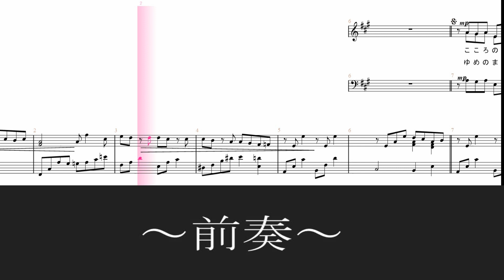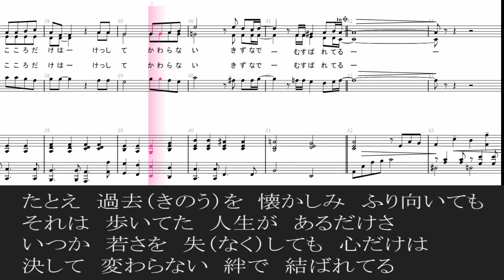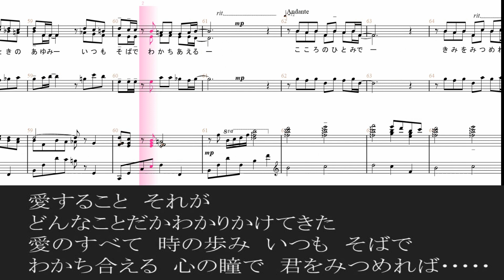【合唱】心の瞳 ステレオ再生 左アルト 右テノール 楽譜 歌詞付き 三木たかし 荒木とよひさ 滝口亮介 坂本九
【各パート別】
目次
00:00　～前奏～
00:19心の瞳で　君を見つめれば
愛すること　それが
どんなことだかわかりかけてきた
言葉で言えない　胸の暖かさ
00:51遠まわりをしてた　人生だけど
君だけが　いまでは
愛のすべて　時の歩み
いつも　そばで　わかち合える
01:13たとえ　あしたが　少しずつ　見えてきても
それは　生きてきた　足あとが　あるからさ
いつか　若さを　失（なく）しても　心だけは
決して　変わらない　絆で　結ばれてる

02:14夢のまた夢を　人は見てるけど
愛すること　だけは　いつの時代も
永遠（とわ）のものだから
長い年月（としつき）を　歩き疲れたら
02:45微笑みなげかけて　手をさしのべて
いたわり合えたら
愛の深さ　時の重さ　何も言わず
わかり合える
03:08たとえ　過去（きのう）を　懐かしみ　ふり向いても
それは　歩いてた　人生が　あるだけさ
03:52ルルルルルルル・・・・
04:02愛すること　それが
心の瞳で　君をみつめれば･････